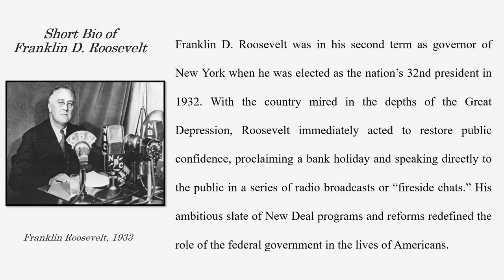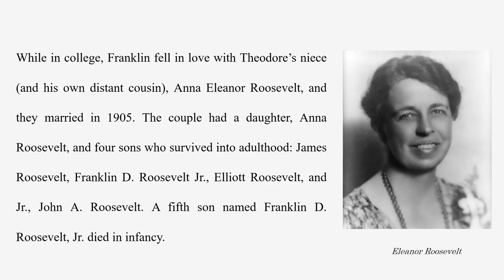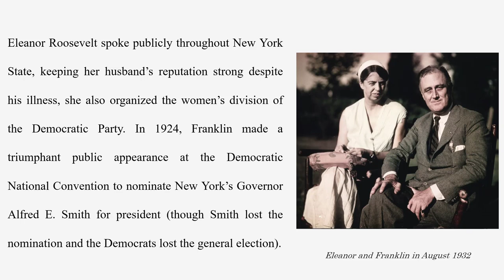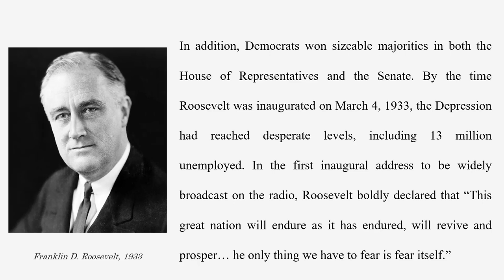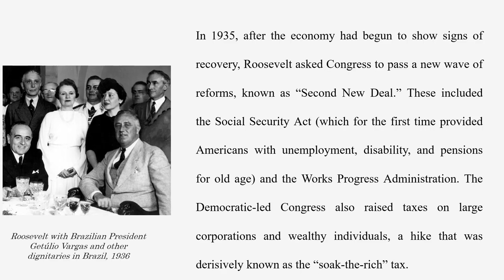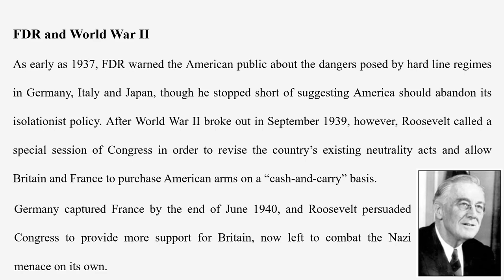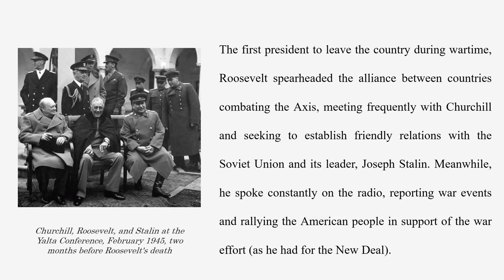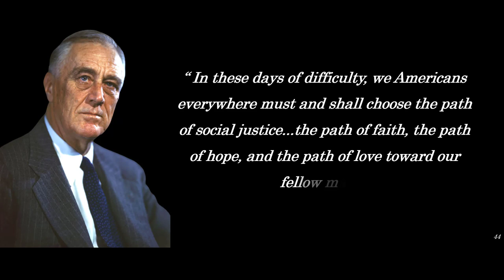Learn English Through Biography: Franklin D. Roosevelt The 32nd President Of The United States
Born on January 30, 1882, on a large estate near the village of Hyde Park, New York, Franklin Delano Roosevelt was the only child of his wealthy parents, James and Sara Delano Roosevelt. He was educated by private tutors and elite schools (Groton and Harvard), and early on began to admire and emulate his fifth cousin, Theodore Roosevelt, elected president in 1901.
Roosevelt died in office in April 1945.

The only American president in history to be elected four times,